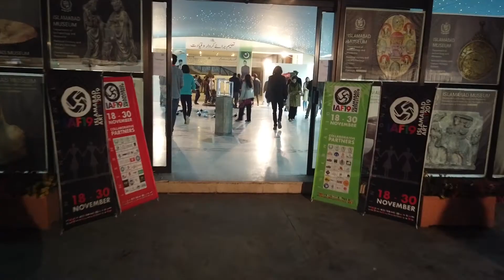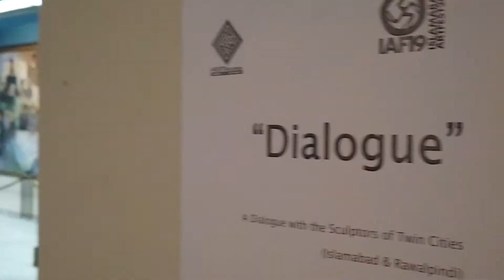Dialogue IAF'19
Opening of "Dialogue" at IAF'19
Curated by: Muhammad Sajjad Akram

Event coverage by Nukta Studios Creative Team
Noor Arshad Bazmi
Nimra Ishaq
Hira Faisal